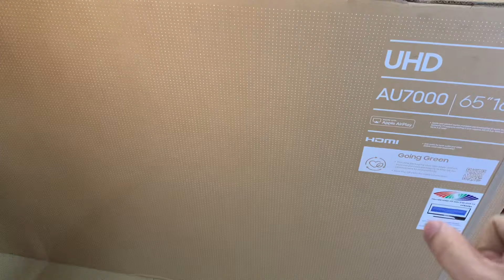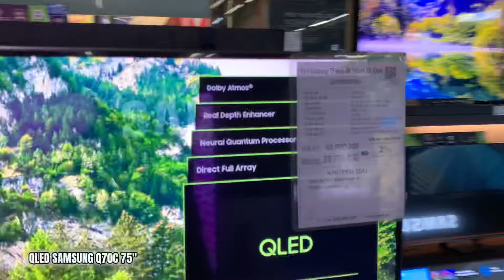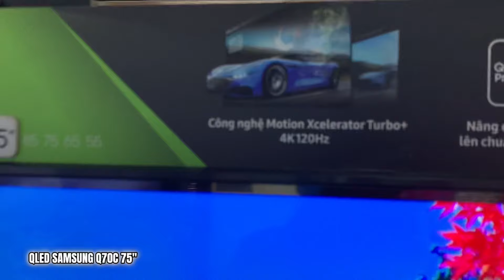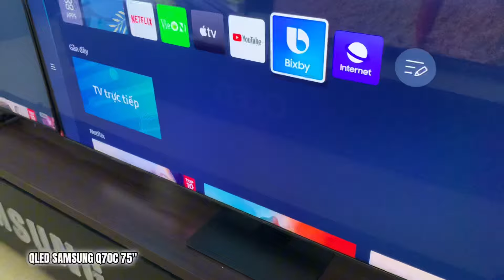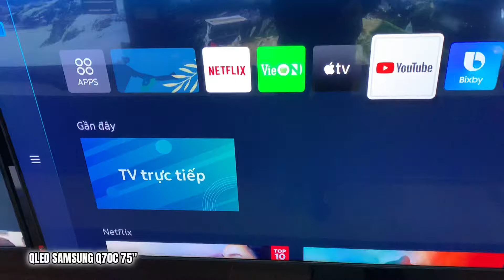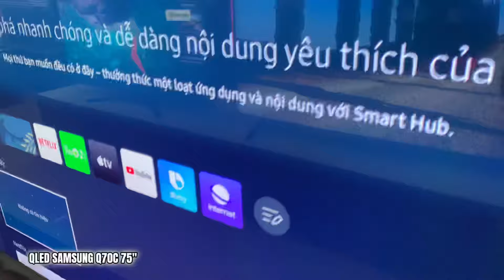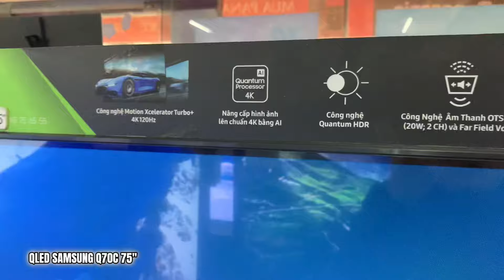Nhịp HẠ thêm 2 CỦ : Tivi Samsung 75" 4K 120Hz màn QLED chạm mức sâu nhất từ khi ra mắt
Hãy đắm chìm trong một trải nghiệm hấp dẫn và sống động với Tivi Samsung 75" 4K 120Hz, một biểu tượng của công nghệ hiện đại và sự tiên tiến. Với màn hình QLED, từng pixel trên màn hình được tái tạo một cách tuyệt vời, mang lại độ sâu và sắc nét vượt trội. Bạn sẽ bị cuốn hút vào từng cảnh quay với độ phân giải 4K, từng chi tiết sẽ hiển thị rõ nét, từ những tia sáng tinh tế đến những bóng đen sâu thẳm. Với tần số làm mới 120Hz, mọi chuyển động trên màn hình trở nên mượt mà và chân thực hơn bao giờ hết, giúp bạn hoàn toàn đắm chìm vào trải nghiệm xem phim hoặc chơi game. Bên cạnh đó, công nghệ HDR (High Dynamic Range) mang lại độ tương phản và gam màu đỉnh cao, tạo ra một bức tranh sống động và đẹp mắt, không gian trải nghiệm giải trí không thể nào quên. Với Tivi Samsung 75" 4K 120Hz, mỗi buổi xem phim, mỗi trận đấu thể thao hay mỗi trò chơi đều trở nên sống động và đầy ấn tượng hơn bao giờ hết.